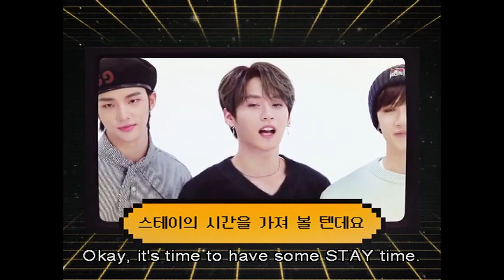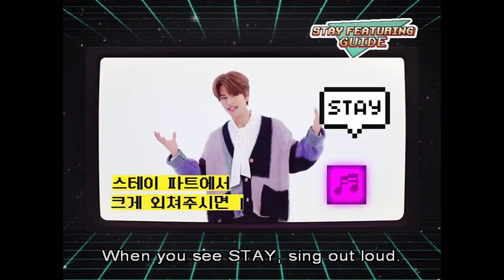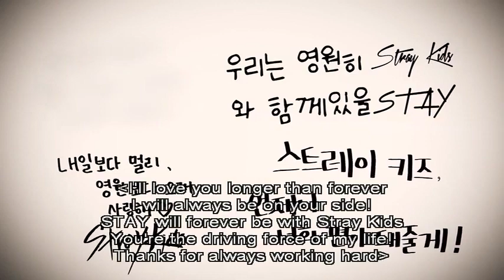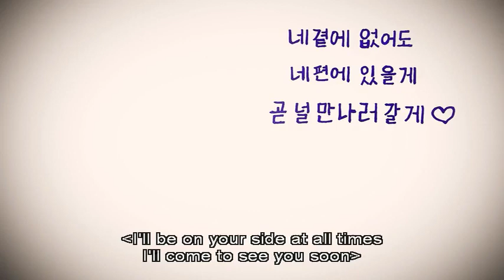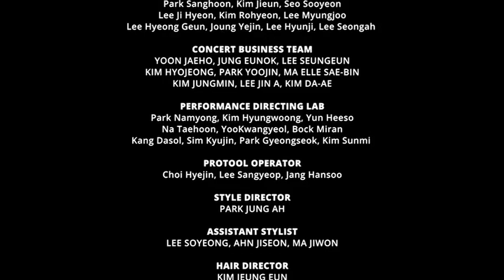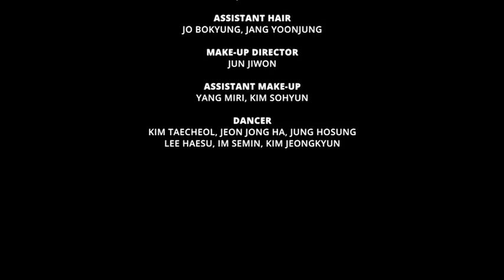DISTRICT 9 UNLOCK SEOUL